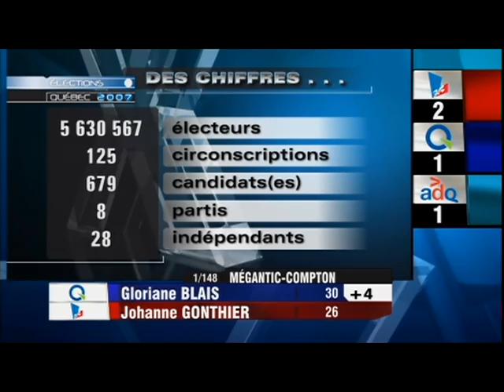Élection du Québec 2007, PART. 3, SRC, 26-03-07